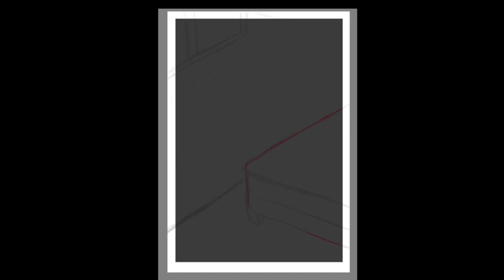Elf girl painting process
Painting process that I made of an elf oc that I created, I hope you like it, I used krita to do the painting.

Elf girl, anime, anime girl, speedpaint, speedart, painting process,